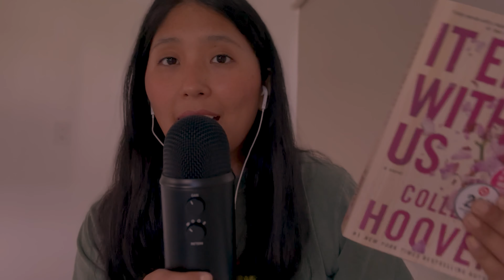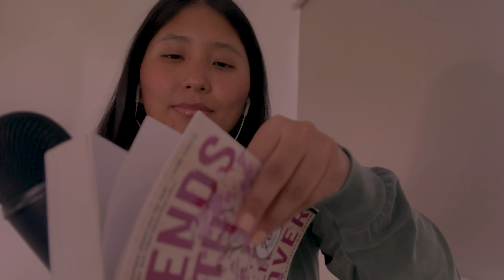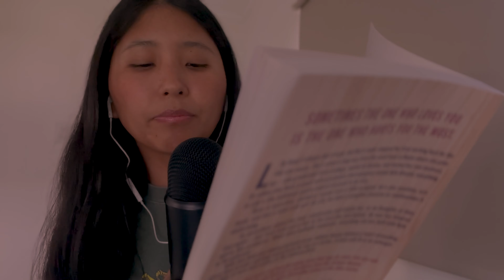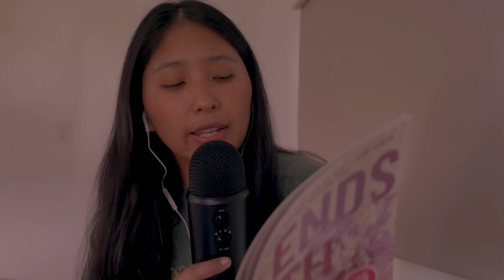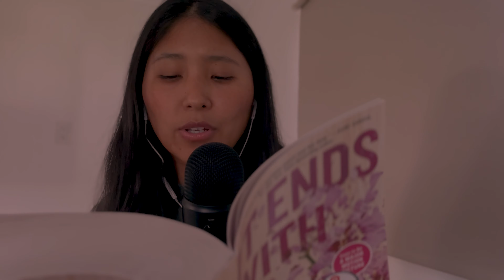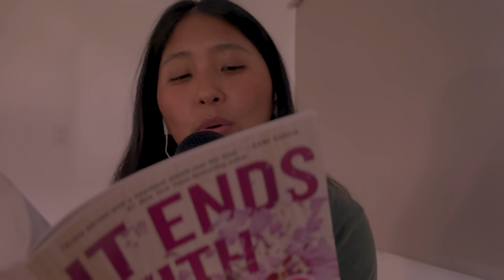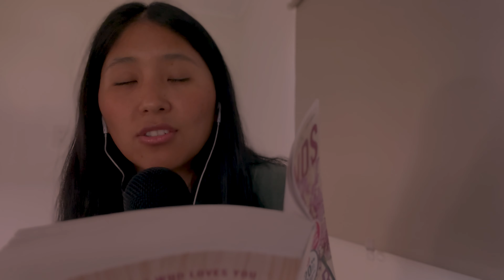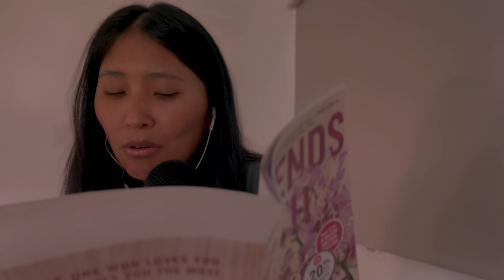"It Ends With Us" Reading you a book to help you sleep 💤 ASMR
Hey loves!

xo, Cyn!